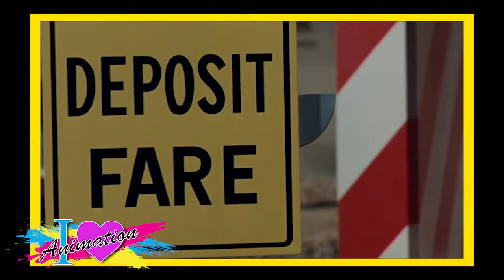The Phantom Tollbooth - 1970 - I Heart Animation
In today's episode of I Heart Animation, my guest is Mark Brown of the Animation Commendation! He chose the 1970 film, The Phantom Tollbooth for us to discuss!